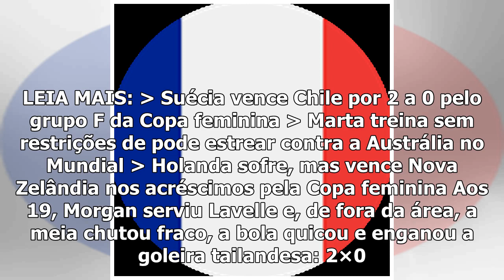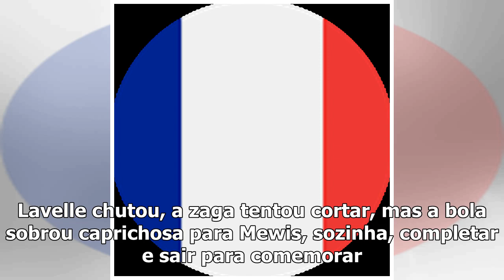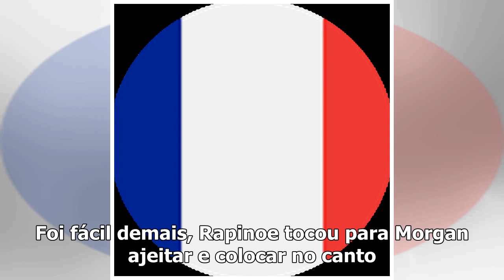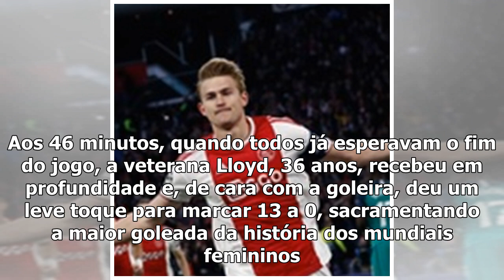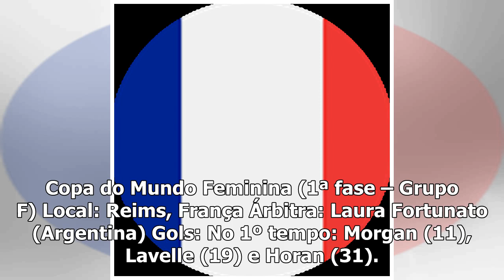Estados Unidos bate recorde com goleada de 13x0 sobre Tailândia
Da Agência Brasil – Com lotação máxima no estádio de Reims, os Estados Unidos – tricampeão mundial feminino – estreou contra a frágil equipe tailandesa. A expectativa era de uma goleada histórica, até...